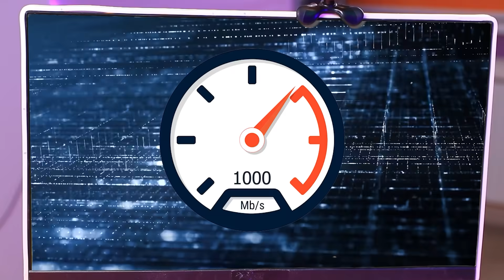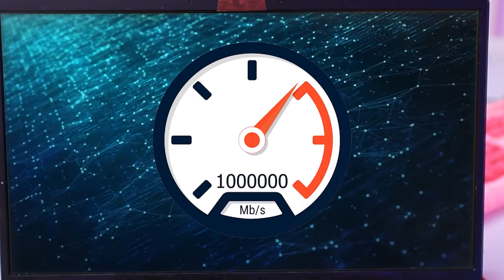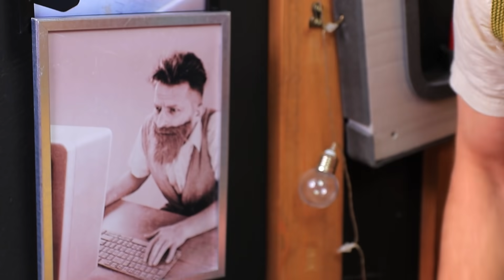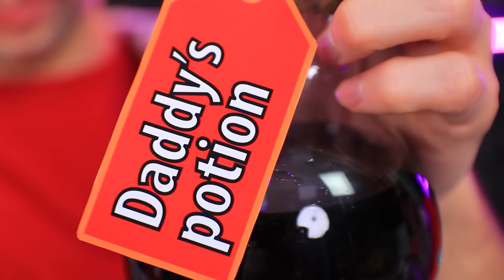Gamer Rico vs Pobre vs Giga Rico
Durante mucho tiempo ha sido claro para todos cuál es la diferencia entre un gamer rico y uno pobre. ¿Cuál es la diferencia entre un gamer rico y uno giga rico?